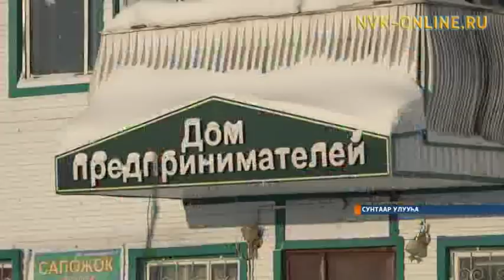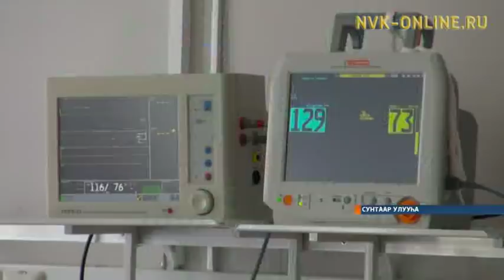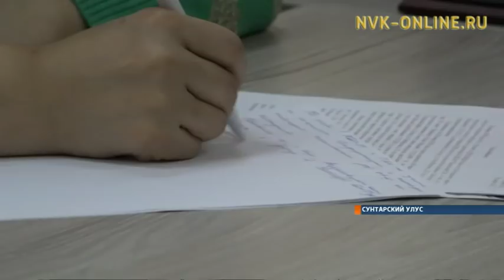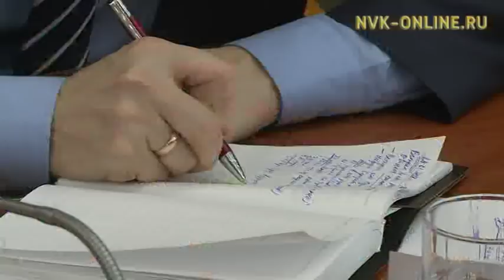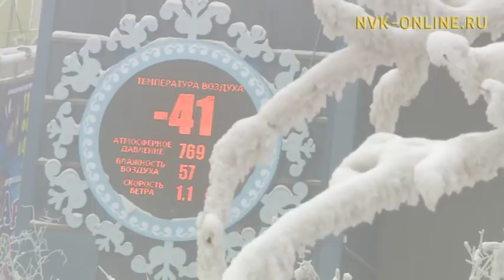Информационная программа «Якутия». Выпуск 29.01.2018 в 20:45